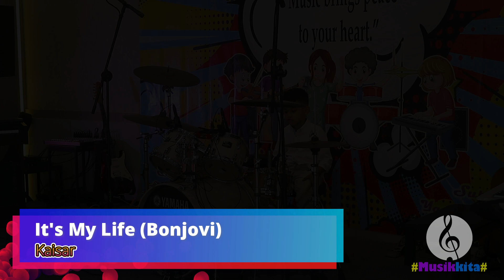Kaisar - It's My Life (Bon Jovi Cover)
Sebuah perform singkat yang memuaskan, hasil dari meluangkan waktu untuk berlatih musik. Semua akan bisa jika terbiasa. Ayo bermusik.